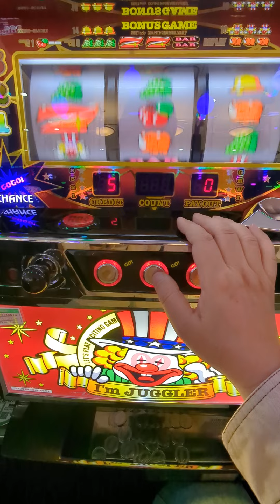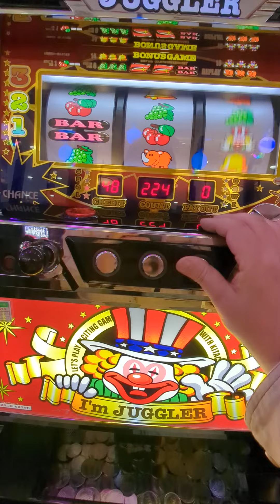4/14今日の初ペカ総投資1000円11G（´・ω・`）